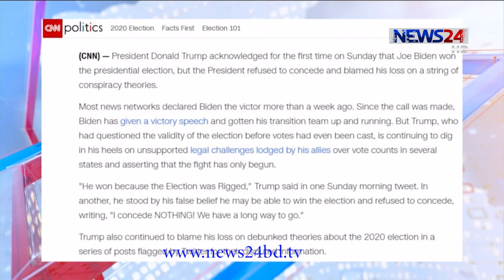প্রথমবারের মতো বাইডেনের জয় স্বীকার করলেন ট্রাম্প 16Nov.20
অবশেষে জো বাইডেনের জয়ী হওয়ার কথা স্বীকার করলেন বিদায়ী প্রেসিডেন্ট ডোনাল্ড ট্রাম্প।
রোববার প্রথমবারের মতো তিনি ডেমোক্র্যাট প্রার্থী জো বাইডেন জয়ী হয়েছেন বলে মন্তব্য করেন। যদিও ভোট জালিয়াতি করে বাইডেন জয় পেয়েছেন বলে ওই টুইটে উল্লেখ করেন । একই সঙ্গে জানান, হাল ছাড়েননি যুক্তরাষ্ট্রের প্রেসিডেন্ট। স্পষ্ট করে বলেছেন, তিনি পরাজয় মেনে নেবেন না এবং লড়াই অব্যাহত থাকবে। ৭ নভেম্বর ডেমোক্র্যাটিক পার্টির প্রার্থী জো বাইডেনের বিজয় নিশ্চিত হওয়ার পর থেকেই নির্বাচনে পরাজয় মেনে নিতে অস্বীকৃতি জানিয়ে আসছেন ট্রাম্প।

Our other YouTube channels :
News24 Official Address:
NEWS24
371/A
Bashundhara Road
Block – D
Bashundhara Residential Area
Dhaka - 1229